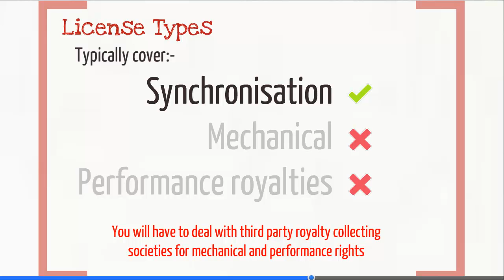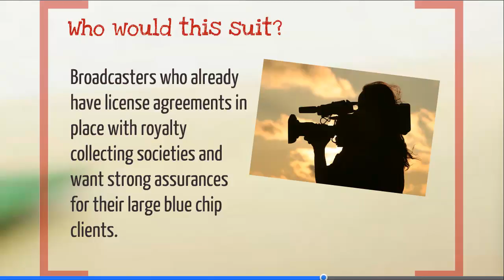Music Licensing Understanding Production Music Libraries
Conventional production music libraries have a select group of composers, usually signed to them exclusively. Music can be licensed directly or via third party royalty collecting societies.

Licenses are typically more expensive depending on where and how long the music will be used. Additionally, you may have to deal with external royalty collecting societies.

Benefits to the music buyer include high quality music that is usually exclusive to the library

These are generally long established businesses with staff and although an expensive way to license music, you may get extra assurances and exclusivity that some large clients are prepared to pay a premium for.

License types
Usually you buy a sync license that will be limited by use, project or by time. The performance and mechanical element of the license will usually have to be arranged independently by you with the royalty collecting society in your part of the world.

Who would this suit?
Broadcasters who already have license agreements in place with royalty collecting societies and want strong assurances for their large blue chip clients.